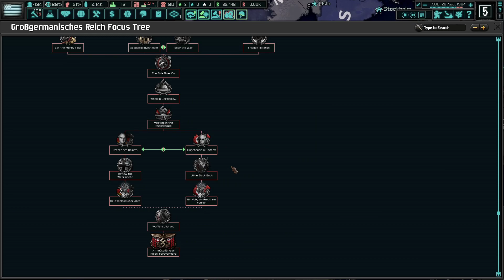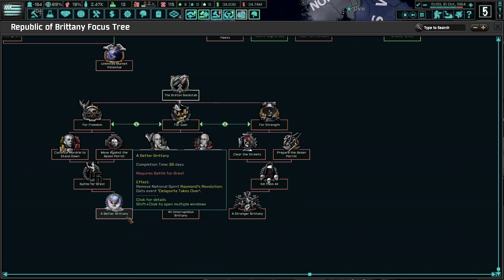HOI4 The New Order: A Pirate Life for Brittany 3